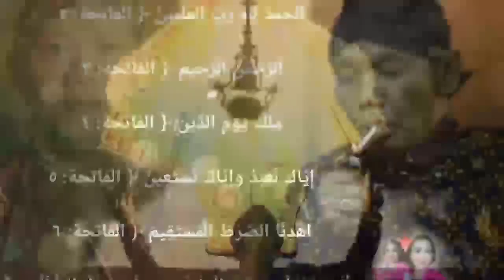Superr Gayeng‼️Lakon Spesial Ki Seno Nugroho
Dalang Seno, ia menceritakan kehidupan masa kecil yang kerap wara-wiri ikut ayahnya mendalang.

Namun, diakui Seno, saat itu masih belum tertarik menjadi dalang.

Saat beranjak dewasa, tepatnya SMP, Seno diajak menonton Ki Mantep Sudarsono mendalang di Sasoho Hinggil Dwi Abad Yogyakarta.

"Dari situ saya melihat kepiawaian Pak Mantep mengolah wayang luar biasa. Sepulang pentas wayang itu saya terpacu, terpecut hati saya. Beliau pun bisa kenapa kita tidak bisa," katanya.

selamat menonton semoga terhibur selalu